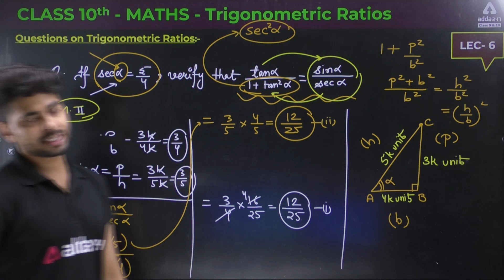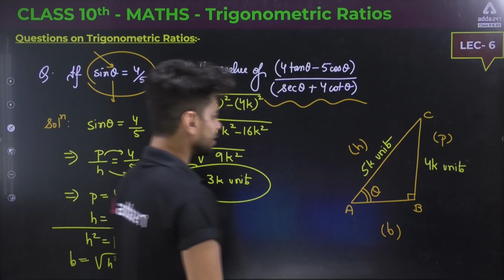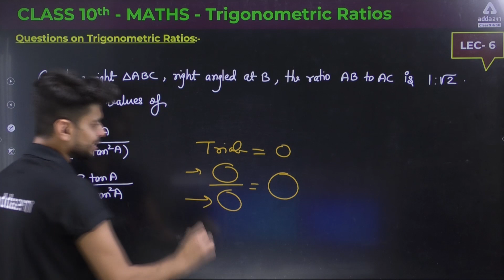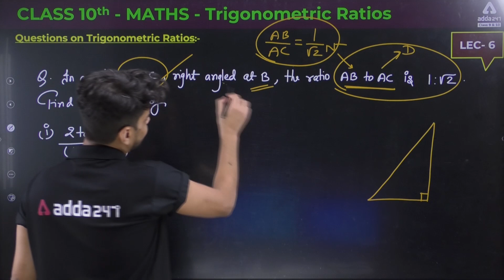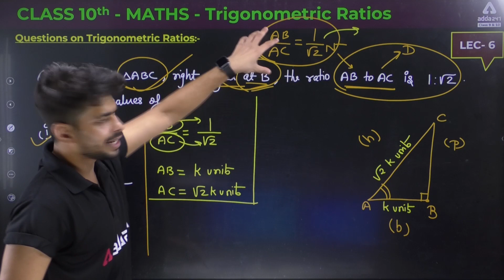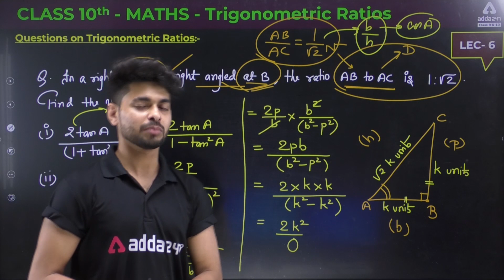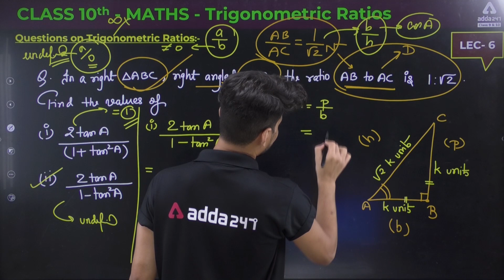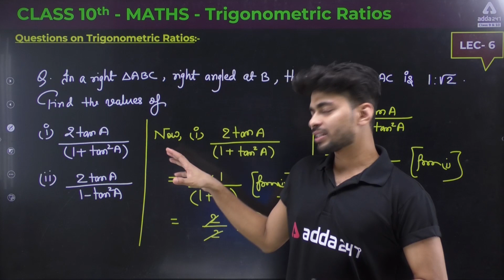Trigonometric Ratios Question Series | Part - 6 | Trigonometric Ratios Class 10 Maths Chapter 2